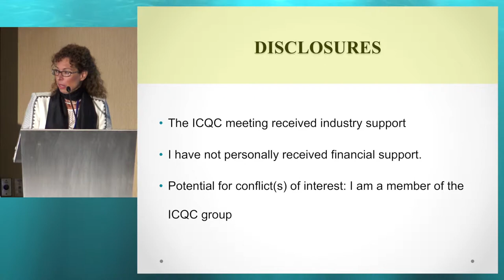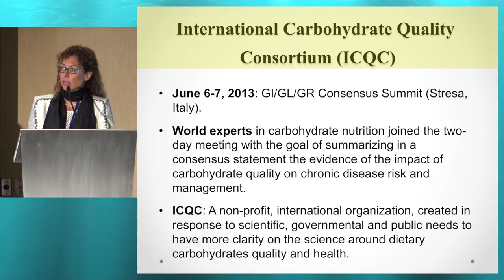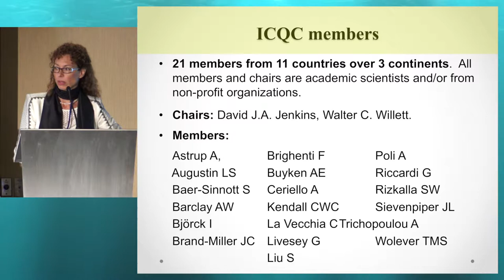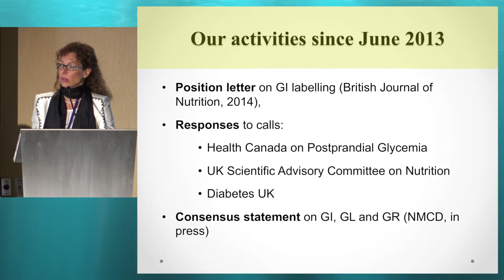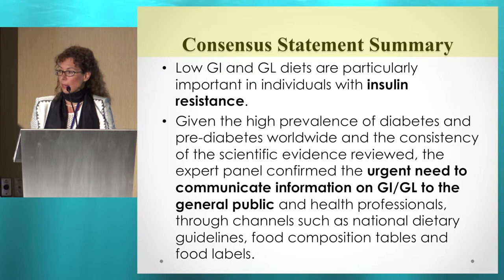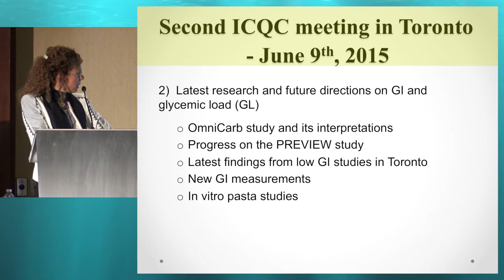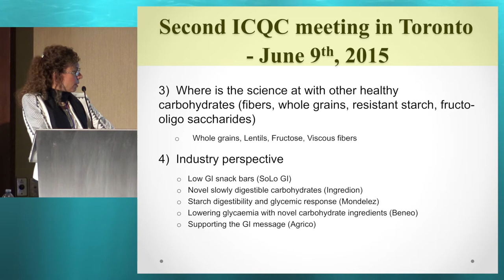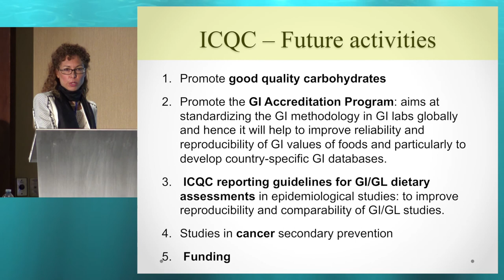33rd ISDN - Session 13-1 Livia Augustin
Session: GUIDELINES UPDATES
Chairs: Rosalba Giacco (Italy), Lars Johansson (Norway)
Topic: International Carbohydrate Quality Consortium (ICQC) update
Presenter: Livia Augustin, Canada